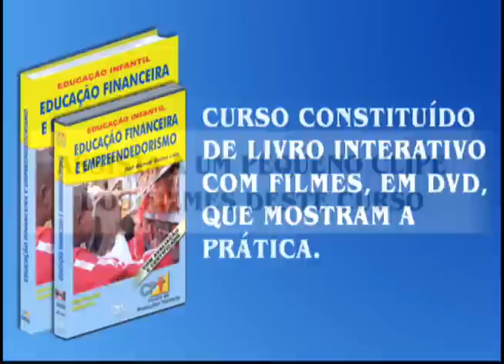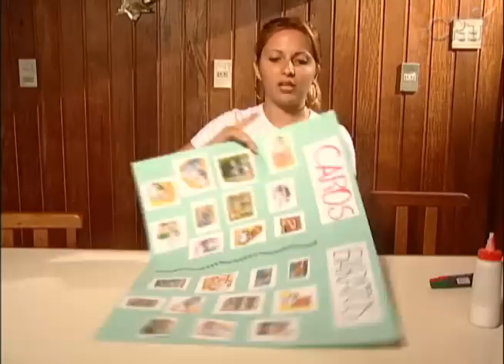Curso Educação Infantil - Educação Financeira e Empreendedorismo - Cursos CPT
Este curso tem objetivo de incentivar a desenvolver o espírito empreendedor e estimular modos inovadores de raciocínio, o que é fundamental à preparação de nossas crianças para o futuro. Filme Atualizado e Revisado.
Livro: 191 páginas.
Filme: 69 minutos.